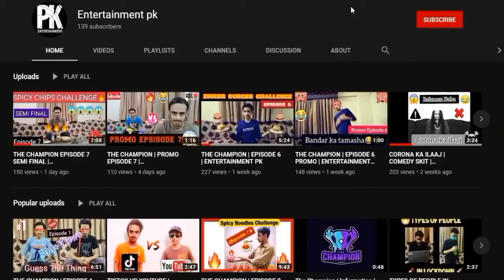THE CHAMPION | EPSIODE 8 FINAL PROMO | ENTERTAINMENT PK